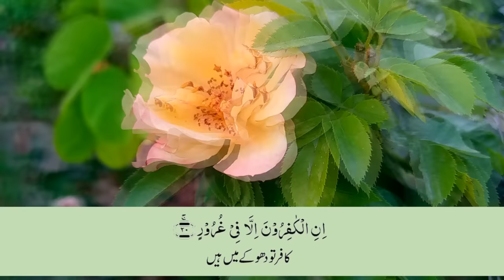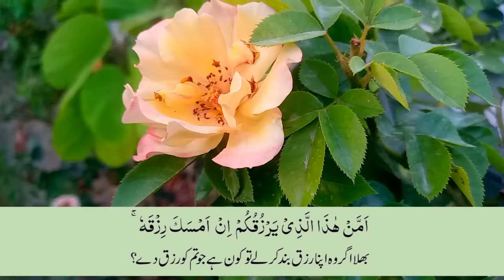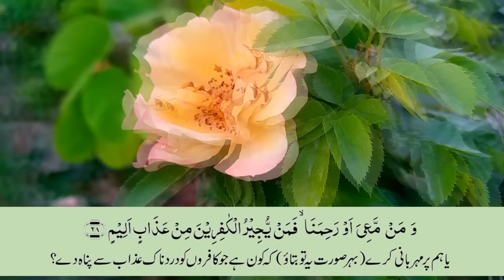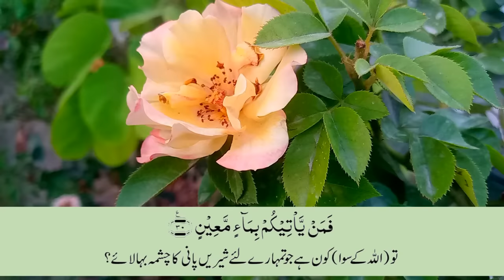Surah Mulk ( Al Mulk ) with Urdu translation | Beautiful Quran | Quran with Urdu-Hindi Translation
surah rahman mishary with urdu translation

urah alMulk hazza al balushi,surah al mulk urdu tarjuma audio, surah mulk with urdu translation,surah al mulk, al-quran karim best quran recitation, quran amazing recitation, heart melting recitation, recitation, surat al mulk, al quran, quran in, surah ar rahman, quran pak, quran app, the quran, Surah Mulk with Urdu Translation, quran jpg, quran pdf, quran mp4, quran mp3,